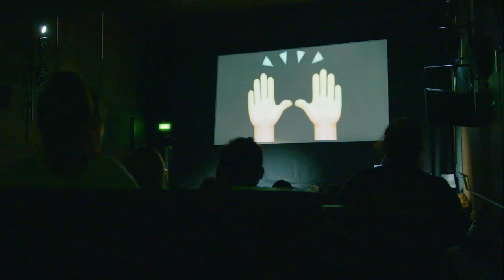Discover MA Contemporary Art Practice (CAP) at the Royal College of Art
A discursive environment of experimentation, self-reflexivity and critical art practices, Contemporary Art Practice (CAP) at the Royal College of Art is a cutting-edge MA programme in the School of Arts & Humanities that is driven by a post-medium, critical approach to the making and reception of art, where theory and practice come together to form new ways of responding to the contemporary world.

The programme supports the development of your art practice within a responsive, dialogical and critical context with an emphasis on wider political issues – interrogating art production in relation to urgent socio-political contexts as well as questioning and redefining practice.